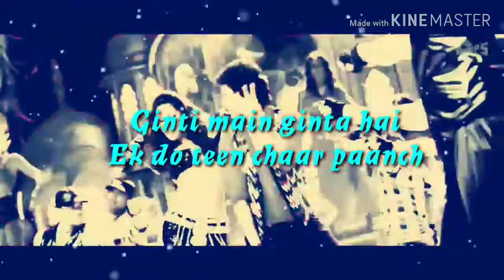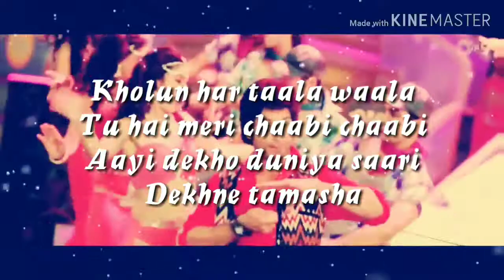Dhating Naach special lyrical video [ HEART KILLER 100 ]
Please see our old videos and share it.

Lyrics :-

Udan chu chu…
Main chidiya firangi…
Balam tu tu…
Tu desi mousambi…

Udan chu chu
Main chidiya firangi
Balam tu tu tu tu
Tu desi mousambi

Bole toh
Dil ki aadatein
Bandar chaap hai
Khaali peeli chat pe chadhe
Chadh ke utar jaayein
Har dum mood mein
Lallan top hai

Ginti main ginta hai
Ek do teen chaar paanch

Chal Dhating Naach!
Dhating Dhating Dhating
Dhating Dhating Dhating
Dhating Naach!

Dhating Dhating Dhating
Dhating Dhating Dhating
Dhating Naach!

Dhating Dhating Dhating
Dhating Dhating Dhating
Dhating Naach!

Dha Dha Dha Dha Dhin Dhin Dha Dhin Dhin
Dhating naach!

Chiki chiki chubbychubby
Baatein kare lovey dovey
Jaanu meri thumka maare
Dhol baje taasha

Kholun har taala waala
Tu hai meri chaabi chaabi
Aayi dekho duniya saari
Dekhne tamasha

Loha badan tera
Loha badan
Mera chumbak sa jiya re
Chumbak sa jiya re

Jiya jiya jiya mera
Chumbak sa jiya

Cancel kiye maine aashiq sabhi
Mera tu pakka piya re
Tu pakka piya re
Piya piya piya
Mera tu pakka piya

Ho.
Pal mein please hai
Pal mein shutup hai
Dil mera technicolour
Aur rang badal jaaye
Lallan top hai

Chal Dhating Naach!
Dhating Dhating Dhating
Dhating Dhating Naach!

Dhating Dhating Dhating
Dhating Dhating Dhating
Dhating Naach!

Da da dhin
Da da dhin
Da da dhin
Dhating Naach!

Dhating Dhating Dhating
Dhating Dhating Dhating
Dhating Naach!

Dhating Dhating Dhating
Dhating Dhating Dhating
Dhating Naach!

Dhating Dhating Dhating
Dhating Dhating Dhating
Dhating Naach!

Dhating Dhating Dhating
Dhating Dhating Dhating
Dhating Naach!

If you like this video please click on 👍 and give your opinion for make the channel best.